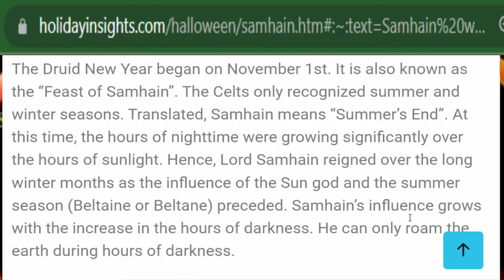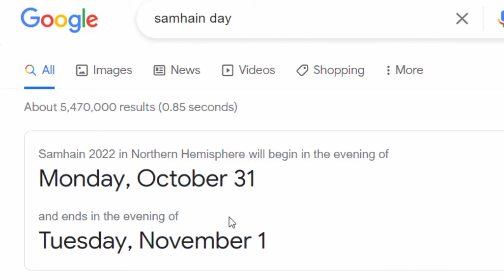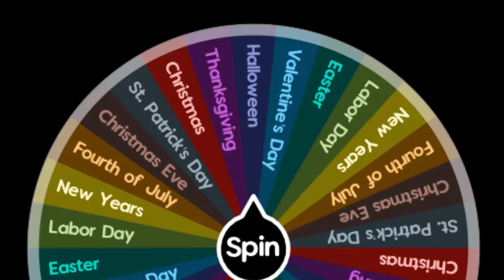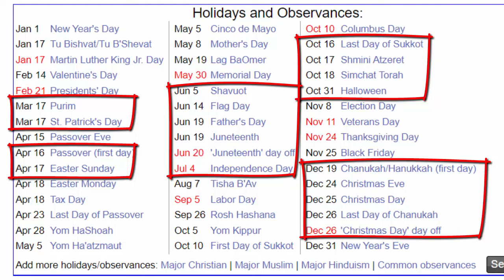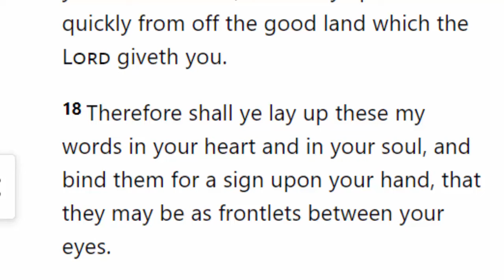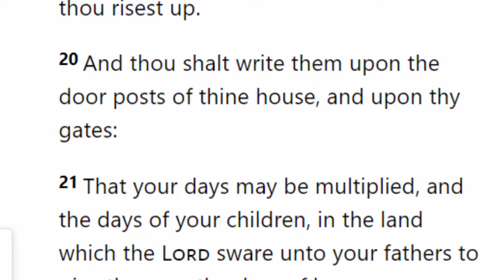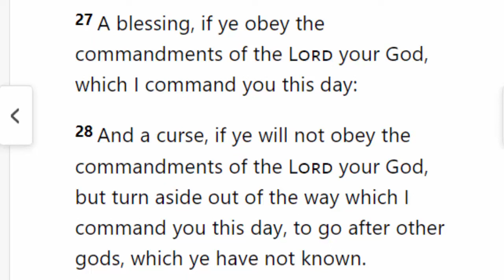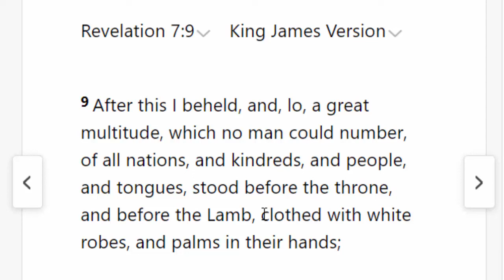What Is Wrong With Halloween? What Happens People Who Celebrate All Saints Day Easter And Christmas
Many have asked the question if Christ’s believers should celebrate Halloween or the other secular holidays.  Is it just kids play?  In this video we study the Bible and what it says will happen to people who celebrate these holidays.